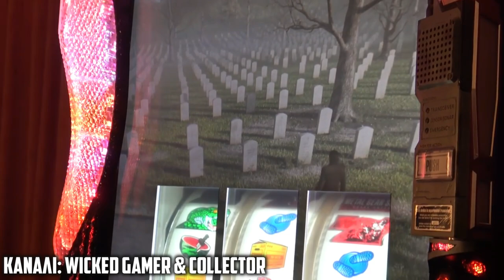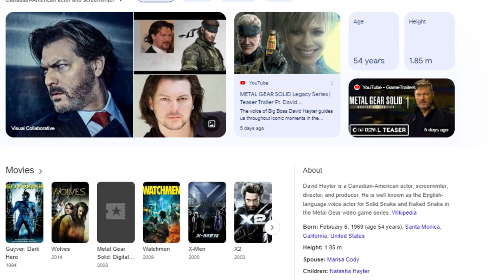Metal Gear Solid Explained Στα ΕΛΛΗΝΙΚΑ